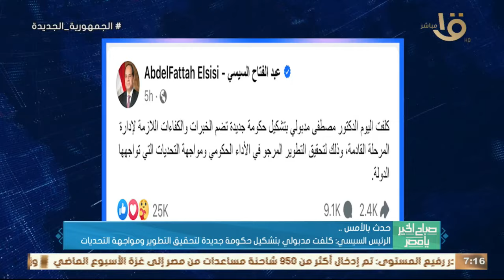رئاسة الجمهورية: الرئيس السيسي كلف مدبولي بتشكيل حكومة من ذوي الكفاءات والخبرات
حدث بالأمس.. رئاسة الجمهورية: الرئيس السيسي كلف مدبولي بتشكيل حكومة من ذوي الكفاءات والخبرات